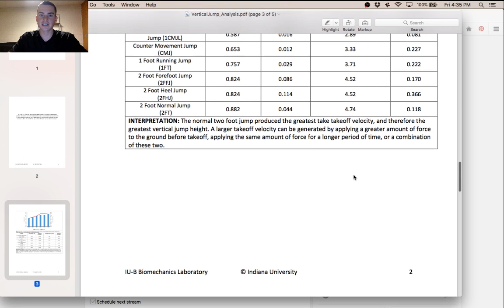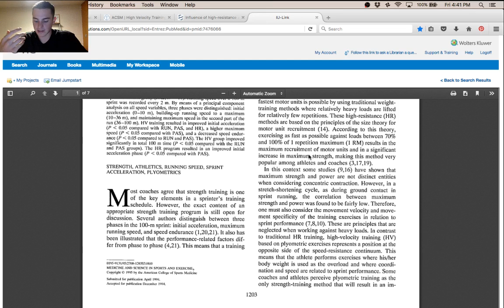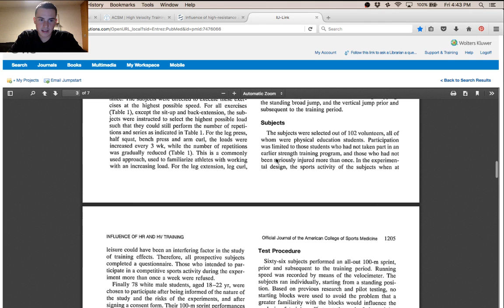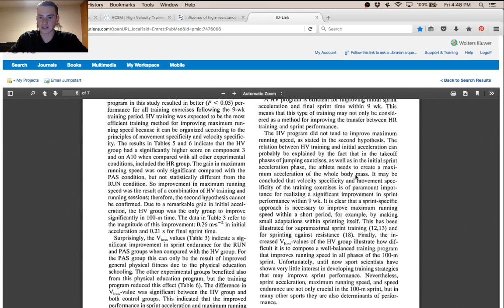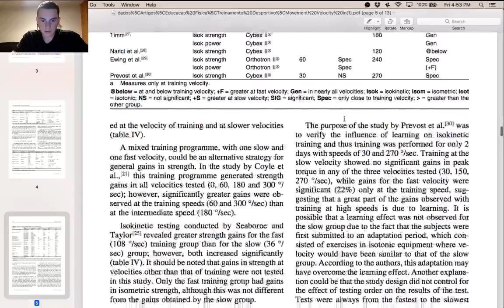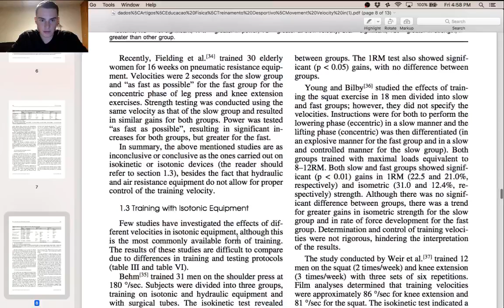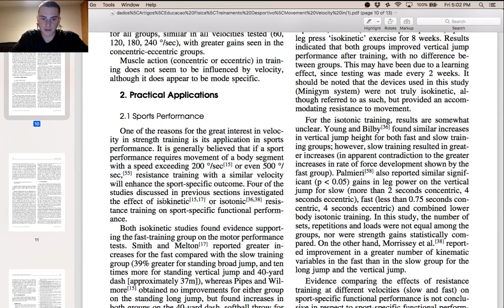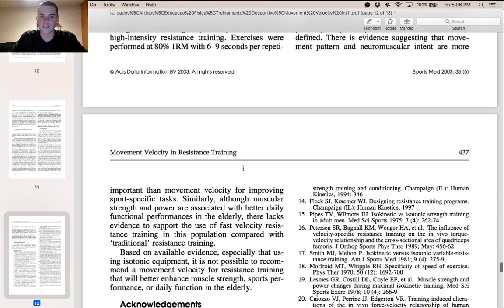5'7 Dunker | Velocity Training, Proper Warm Up, Tracking Progress, Learning to Dunk | Q&A Episode 35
Michael Barrins | 5'7 Dunker

This is livestream will have a similar format to the last one. I thought it might be helpful to talk through some of the sources I read on screen. I'll be discussing the topic of high velocity training. Along with answering questions related to proper warm up before a dunk session, ways to track dunk progress, and your questions live!! Thank you for tuning in!!